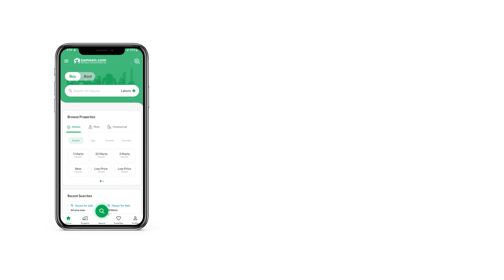311 SQYD HOUSE FOR SALE IN SECTOR 35-A SCHEME 33 KARACHI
311 Square Yard House Is Available For Sale In Capital Cooperative Housing Society Karachi.
Location Capital Housing Society, Scheme 33, Karachi.
Property Size 311 Square Yard.
First Floor 3 Bedrooms With Dine Dining.
Ground Floor 3 Bedrooms With Dine Dining
Total 6 Washrooms.
All Amenities.
Demand 4 Crore 50 Lac.
Ideal Location.
Reasonable Price.